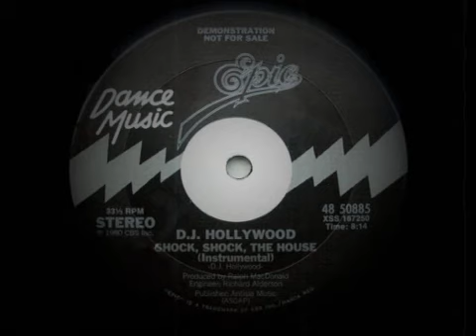DJ Hollywood Shock Shok The House